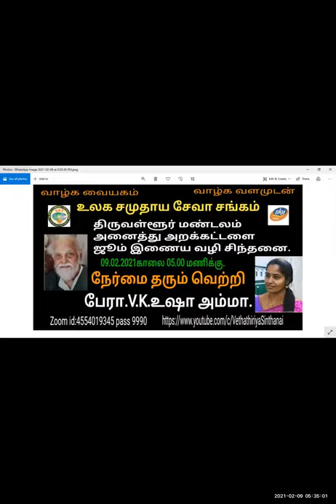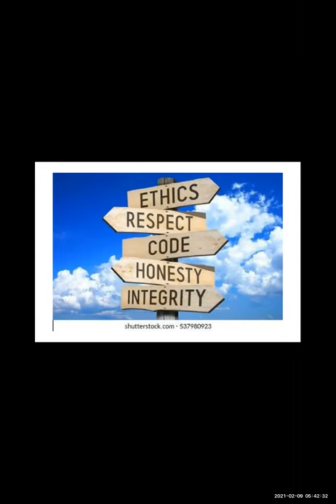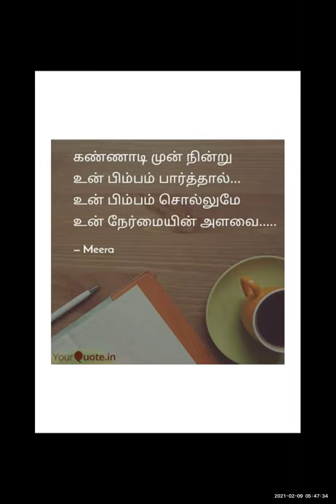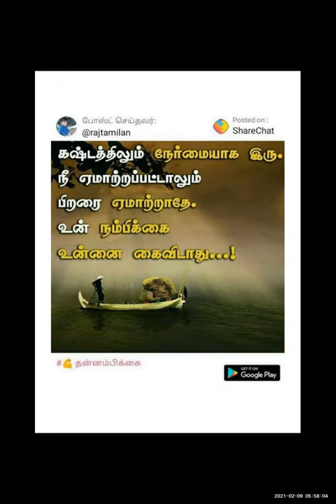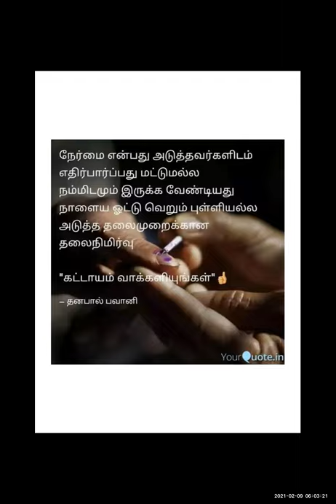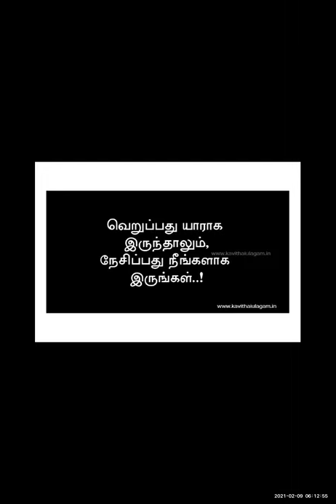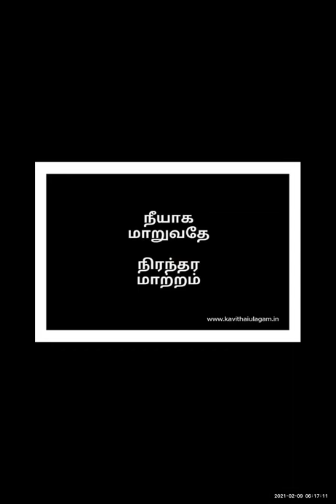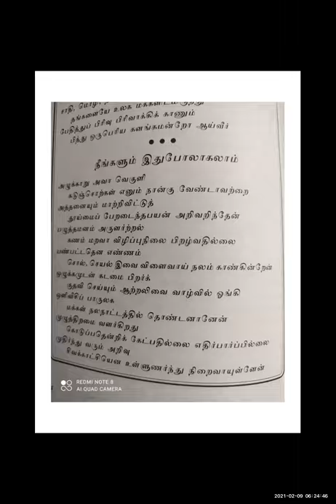Vethatiriya Chinthanai.நேர்மை தரும் வெற்றி பேரா.V.K.உஷா அம்மா.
நேர்மை தரும் வெற்றி.
வாழ்க்கையில் முதல் படியே நேர்மை இதையே வேதாத்திரியம் பயன்படுத்தி உலக அளவில்  நேர்மையானமுறையில் உலக அமைதிக்காகவும் கொள்கையை வகுத்தது வேதாத்திரியம் அறிந்து புரிந்து வாழ்கையை சிறபடைய செய்வோம்.வாழ்க வளமுடன்.